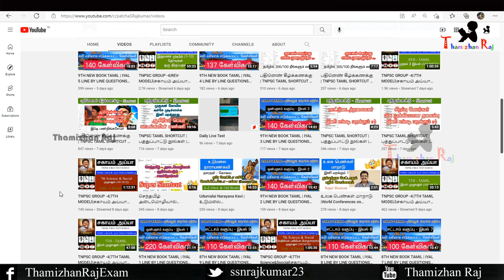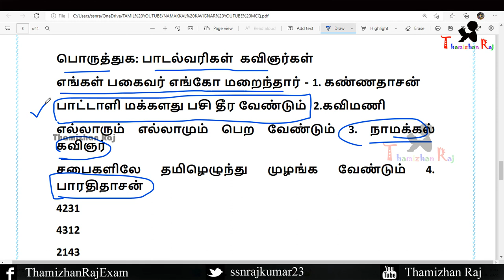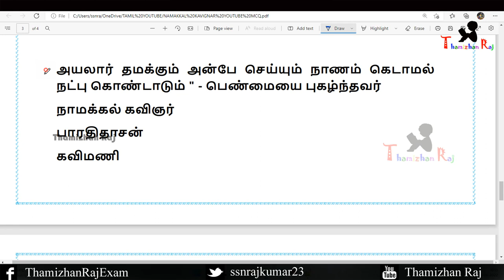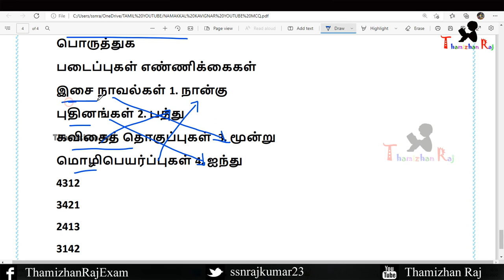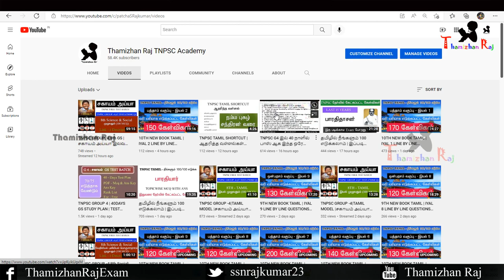தமிழில் நீங்களும் 100 எடுக்கலாம் | நாமக்கல் கவிஞர் Old MCQ